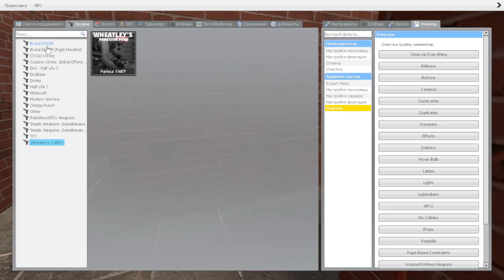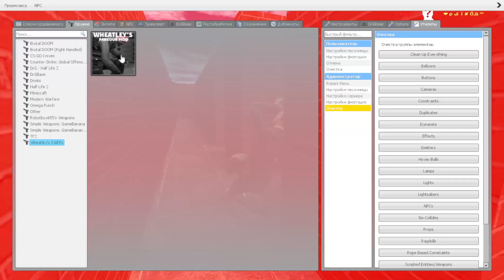I CAN GET DOWN / Garry’s Mod NEXTBOT